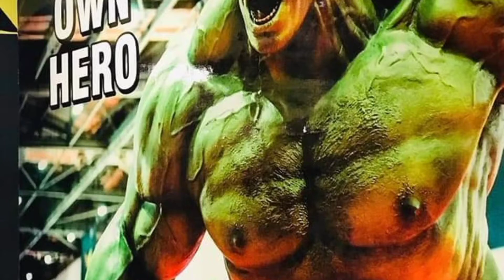CHEST WORKOUT LIFE FITNESS # GO HADR GO HOME NO PAIN NO